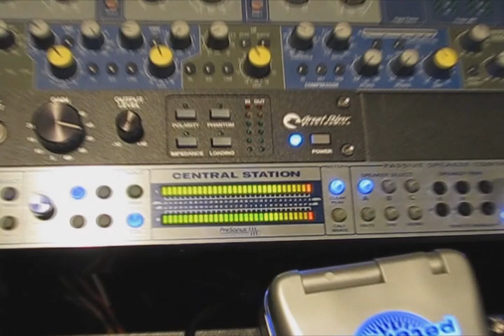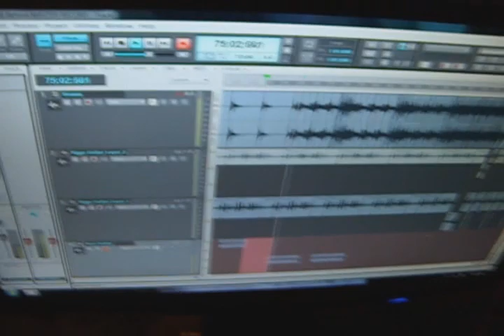Arcanium - 2012 Studio Blog 2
Documentation of the recording process at Arcanium Studios in Loveland, CO with engineer and Arcanium guitarist Adam Stewart with additional footage of tracking at Mercenary Digital Studios in Zion, IL with engineer Scott Creekmore.